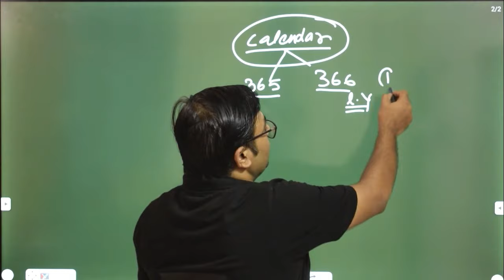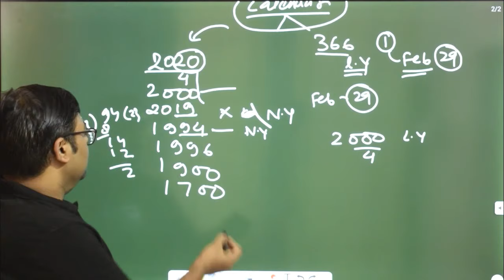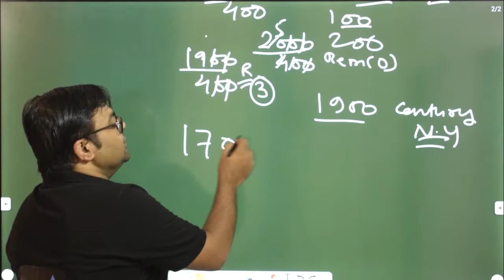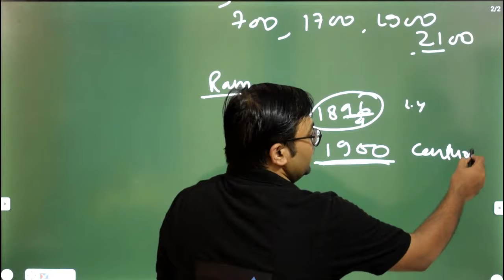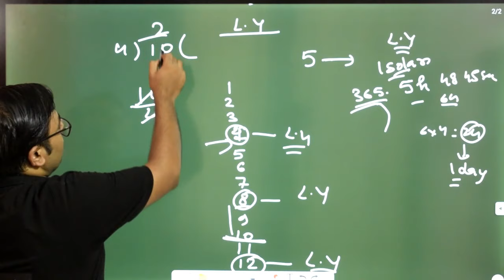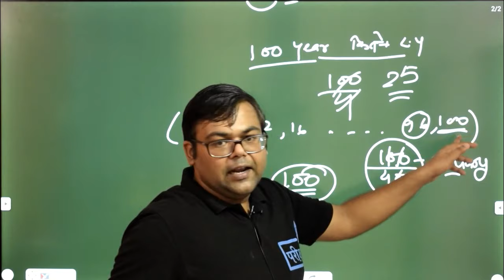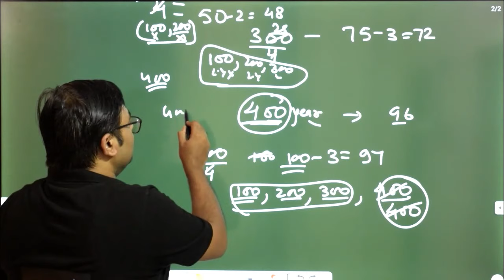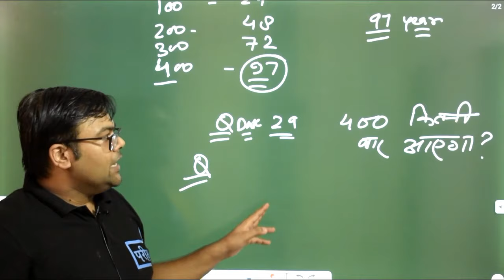CALENDAR | REASONING | BEST TRICK | JAIL WADER | UPSSSC | UPSI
#10+FREE_COURSE
दी जाएगी

🔴सब्सक्रिप्शन लिंक -

~टीम परीक्षा+